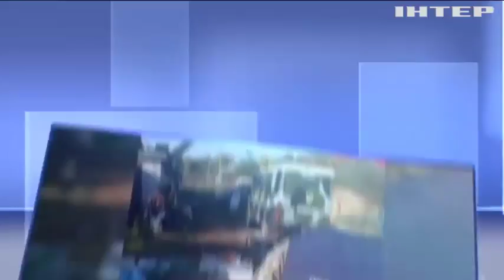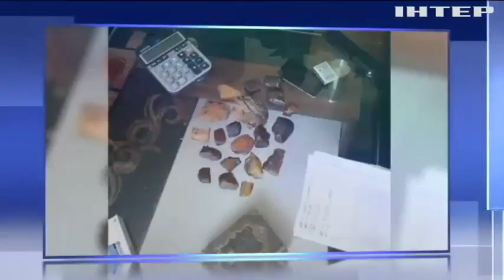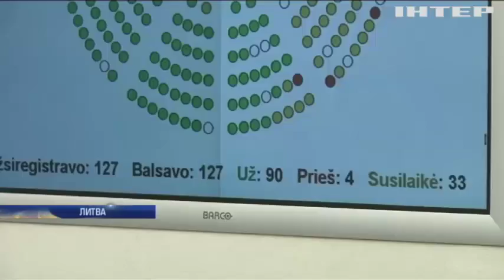Новости 7:00, выпуск за 19 октября 2018 года